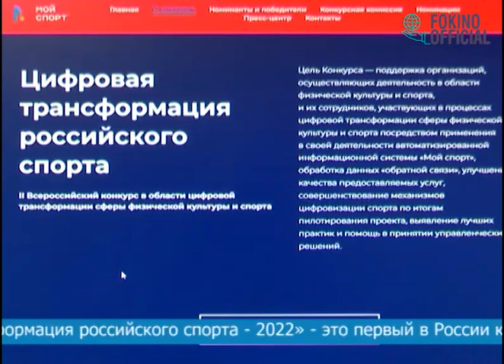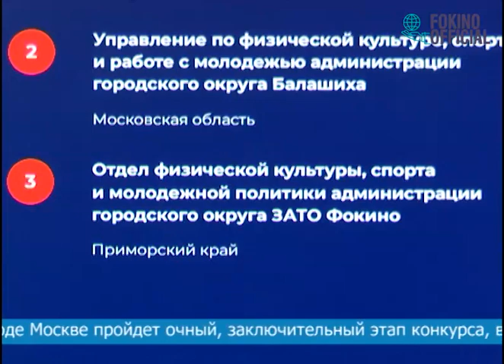СПОРТШКОЛА ФОКИНО В ЧИСЛЕ ЛУЧШИХ В РОССИИ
Высокими результатами земляков гордимся. Спортивная школа Фокино в числе лучших организаций страны по подготовке спортивного резерва. Подведены итоги первого этапа всероссийского конкурса «Цифровая трансформация российского спорта - 2022».